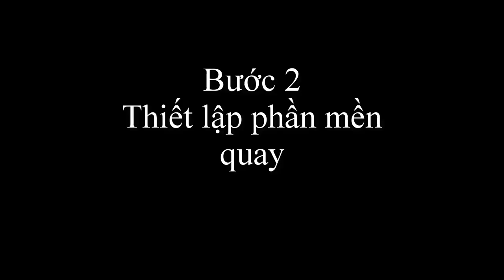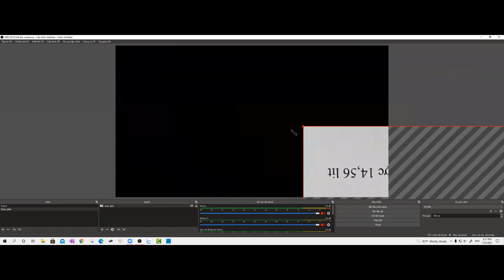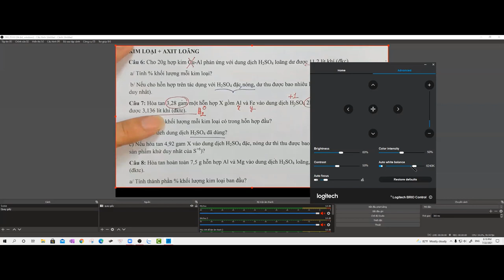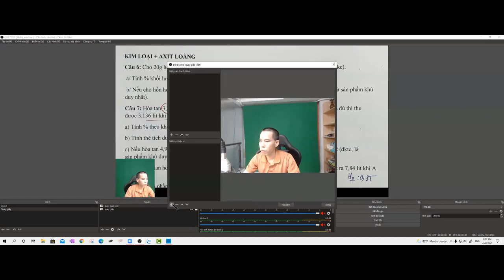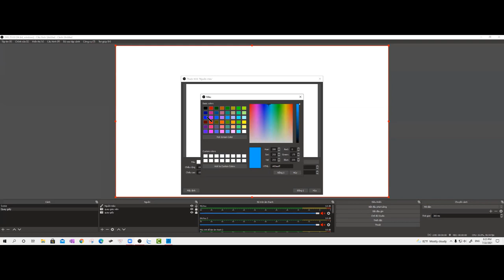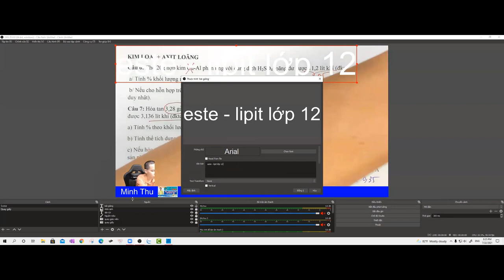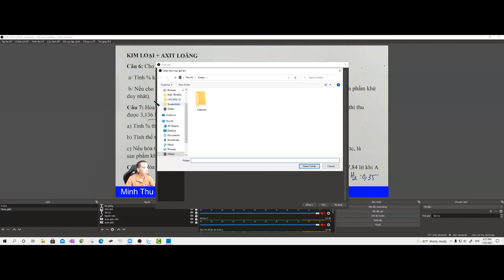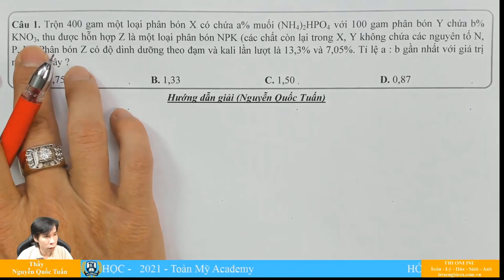Gởi quý thầy cô cách Thiết lập quay trên Giấy - Giảng dạy - Live - Phần mềm được để dưới phần mô tả